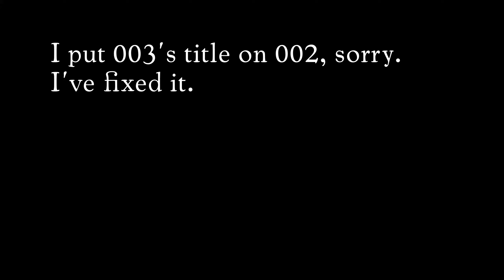I gave the wrong title to Sekiro Epilog 002 but have now fixed it. Sorry about that.